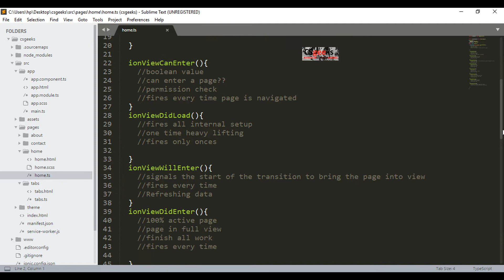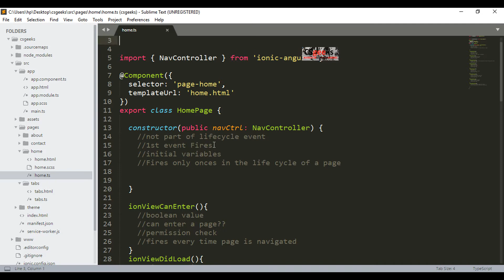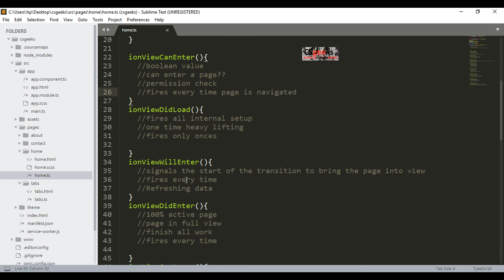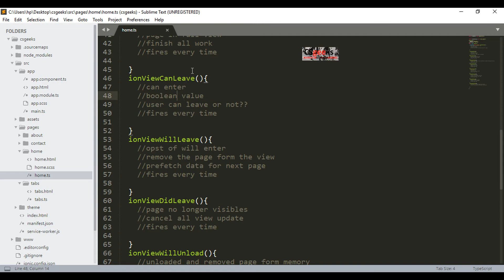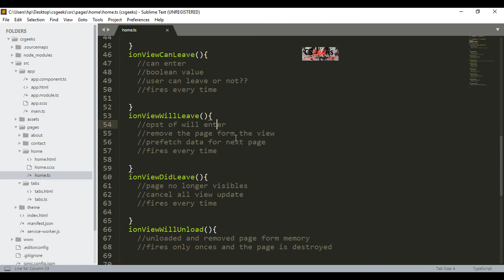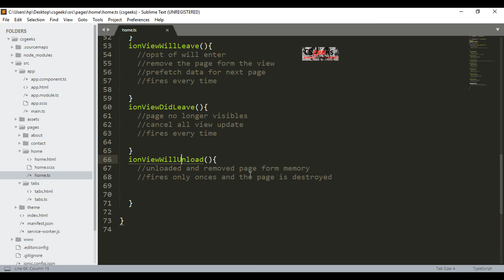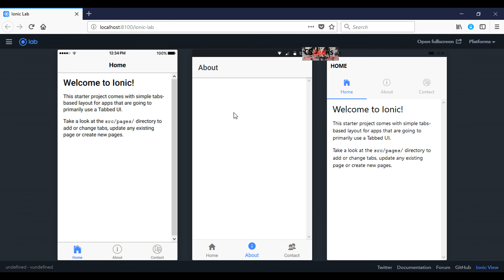Ionic 3 Tutorials #27 Ionic page lifecycle overview